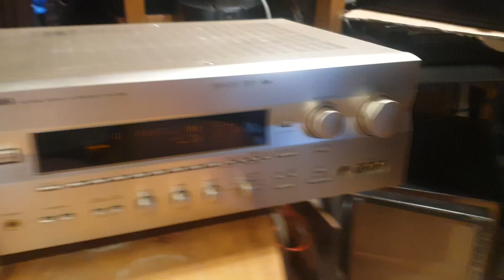yamaha rx v985 sound effect